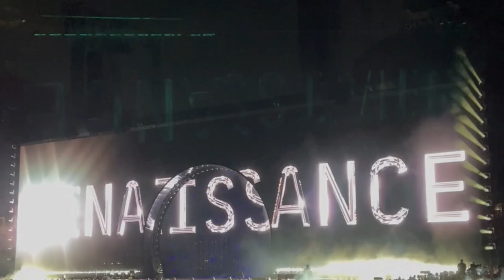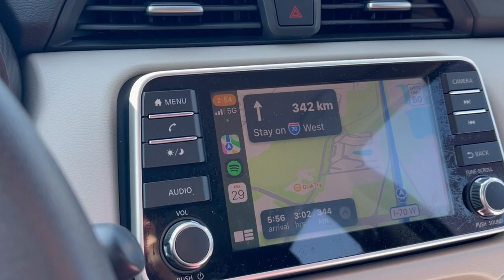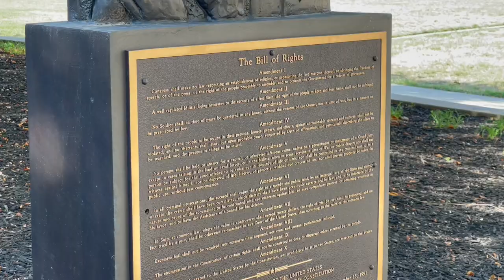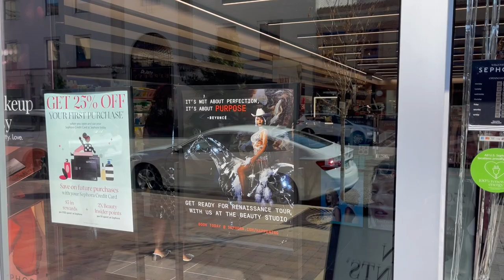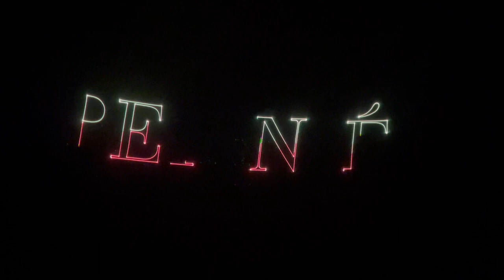RWT LAST SHOW VLOG [NEW IVY PARK, BIG THREE, MOVIE TRAILER]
RENAISSANCE WORLD TOUR in Kansas City! We saw new Adidas x Ivy Park black debut, the big trio: Thique, All Up In Your Mind & Drunk in Love DUBAI! With the Renaissance Movie trailer! What A DAY

Actual concert starts 0:12:00

Join me in this video as we relive the unforgettable RENAISSANCE WORLD TOUR experience in Kansas City! This incredible event showcased the highly anticipated debut of the new Adidas x Ivy Park black collection, featuring the iconic songs trio of Thique, All Up In Your Mind, and Drunk in Love DUBAI. The energy and excitement were insane as we immersed ourselves in the captivating performances and even got a glimpse of the Renaissance Movie trailer.
Get ready to be transported back to that incredible day as we dive into the concert footage, starting at 0:12:00. From the electrifying performances to the stunning visuals, this video captures the essence of the RENAISSANCE WORLD TOUR in Kansas City.
Join me in this thrilling journey as we relive the magic of the concert, celebrate the debut of the new Adidas x Ivy Park black collection, and experience the excitement of the Renaissance Movie trailer. Let's dive in and relish the RENAISSANCE once again!

XOXO Jeanne